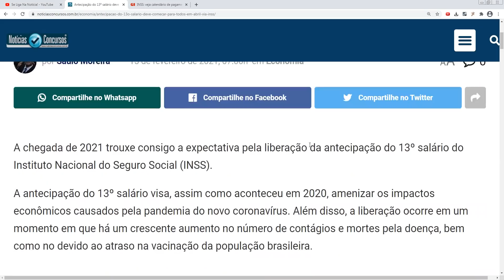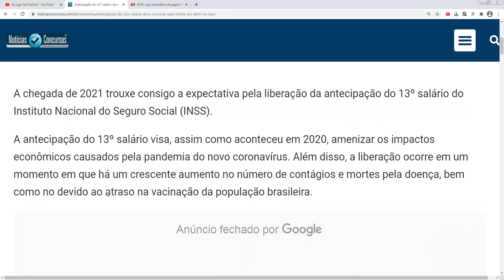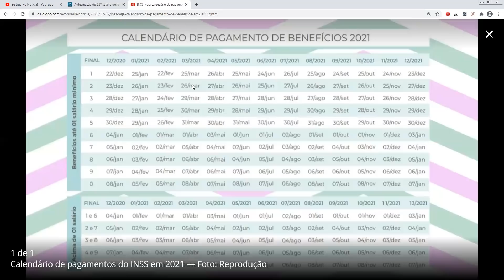15/02 INSS: GOVERNO DECIDIU! 13º SALÁRIO APOSENTADOS DATAS, PAGAMENTO, VALORES, CALENDÁRIO ENTENDA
15/02 INSS: GOVERNO DECIDIU!  13º SALÁRIO APOSENTADOS DATAS, PAGAMENTO, VALORES, CALENDÁRIO ENTENDA

Nesse vídeo iremos falar sobre:
- Nova data para pagamento do 13 salário para aposentados e pensionistas
- Folha de pagamento
- Orçamento para benefícios do INSS

financiamento aposentado
aposentado INSS
pensionista inss
meu INSS
aposentadoria
inss 2020
empréstimo
atenção pensionistas
inss benefícios
novo benefício para idosos
DÉCIMO TERCEIRO
décimo quarto
13° salario
margem 5
nova margem inss
meu inss
aumento margem consignado
emprestimo
emprestimo inss
dinheiro
14 salario
14 salario inss
decimo quarto
décimo quarto inss